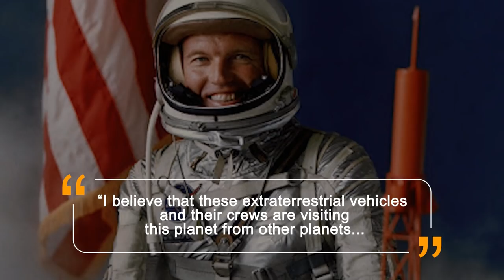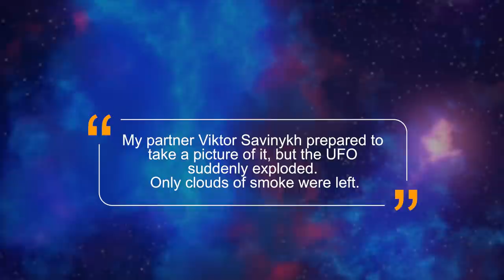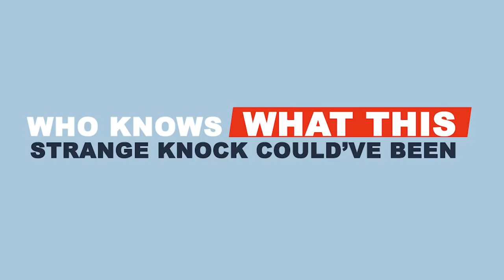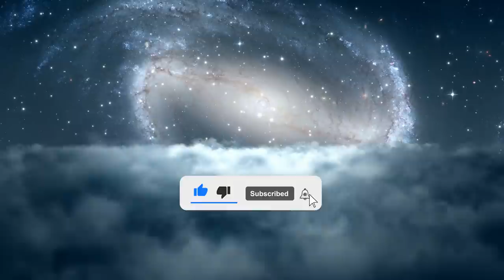10 CREEPIEST Things Astronauts Have Seen from Space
Here are the 10 creepiest things astronauts have seen from space! Space discoveries made by astronauts show that space exploration and space travel need more attention. Insane space facts like these will sometimes help you understand how large Space really is.